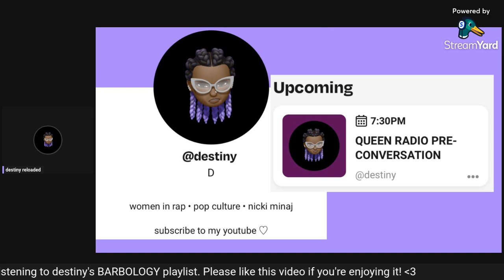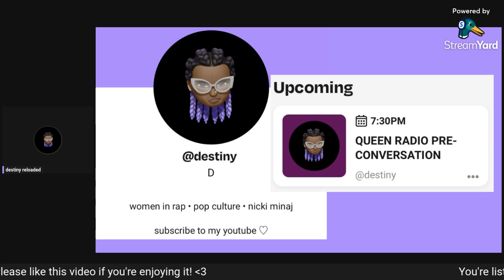QueenRadio is broken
So many say that Queen Radio was better when it was on Apple Music versus Amp, but what’s really different about it?

📺 Check out my previous video on Nicki here 👀 — [DEEP DIVE] Nicki Minaj BLAST 3 NEW PLATINUM RECORDS!

🎙 For more Nicki content, Join my weekly BARBOLOGY LIVE shows every Tuesday night by following me on STATIONHEAD!

STREAM "Last Time I Saw You" – NickiMinaj.lnk.to/LTISY